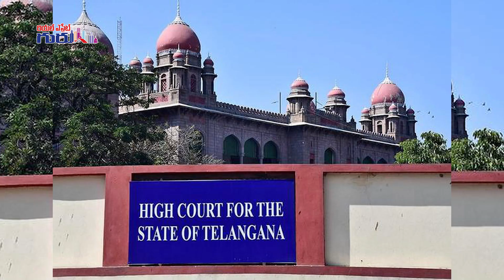Why Is High Court Serious About Hydra? | High Court Seeks Clarification on GO 99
► About Video: Why Is High Court Serious About Hydra? | High Court Seeks Clarification on GO 99 | hydrahyderabad | Hydra Impact on Real Estate
► About Real Estate Guru: Welcome to Real Estate Guru Channel. Let's Dive into the vibrant world of real estate in Hyderabad, a city that seamlessly blends tradition with modernity, offering a dynamic landscape for property investment and lifestyle choices. Hyderabad, often referred to as the 'City of Pearls' and 'Cyberabad,' boasts a thriving real estate market characterized by a rich tapestry of residential, commercial, and retail developments.

From iconic landmarks like the Charminar to the bustling IT corridors of HITEC City and Gachibowli, Hyderabad offers a diverse range of investment opportunities catering to every need and budget. Whether you're seeking a luxurious villa overlooking serene lakes or a chic apartment in the heart of the city, Hyderabad's real estate market caters to all preferences.

Explore our channel Real Estate Guru to discover insightful market trends, expert tips on property investment, neighborhood spotlights, and exclusive property listings. Whether you're a seasoned investor, a first-time homebuyer, or someone simply curious about Hyderabad's real estate landscape, join us as we navigate through the city's thriving property market and unlock the doors to your dream home or investment opportunity."

Real Estate Guru Show in Various News Channels guides home buyers in a perfect manner to choose their dream homes according to their budgets. This program will highlight Affordable Projects, Mid Segment Apartments, Hirise Projects, SkyScrapers, Independent Houses, Luxury Villas Etc.

This show will also presents various experts opinion about real estate market growth and prospectus, which will help buyers to select their dream home.

Real Estate Guru shall highlight various areas real estate scenario in Hyderabad as welll as other parts of the Telangana State. It will provide information about Andhra Pradesh Realty Market also.